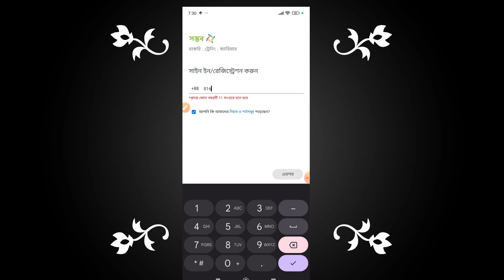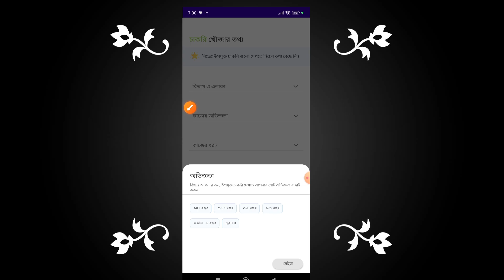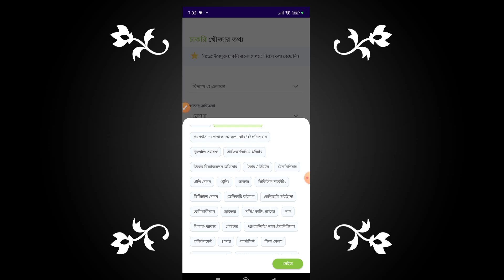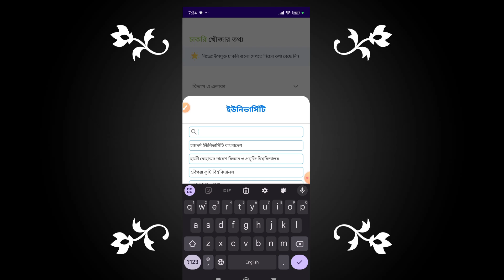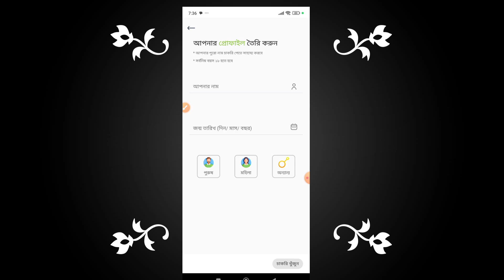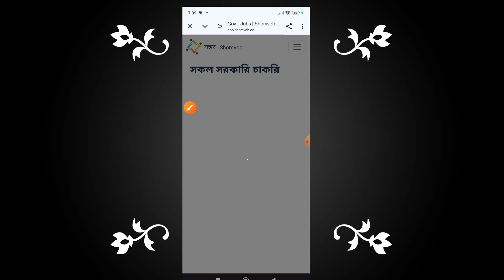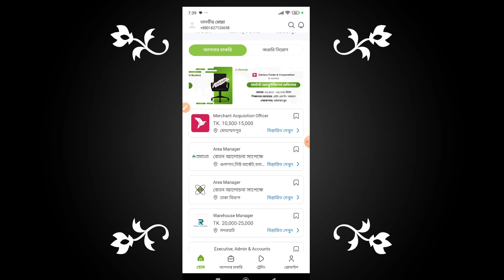ঘরে বসে চাকরির জন্য আবেদন করুন Shomvop App A to Z 2024